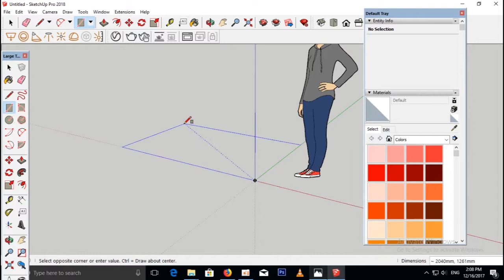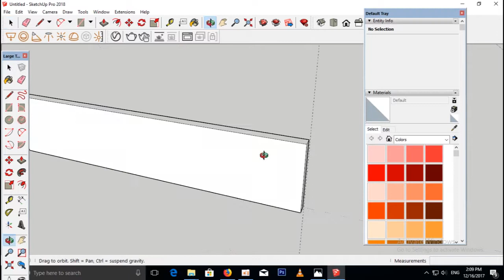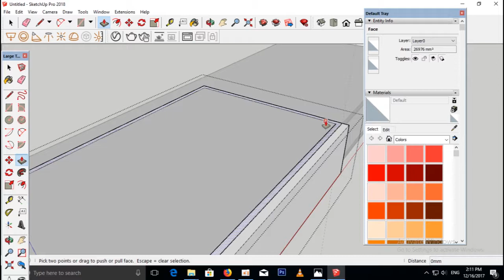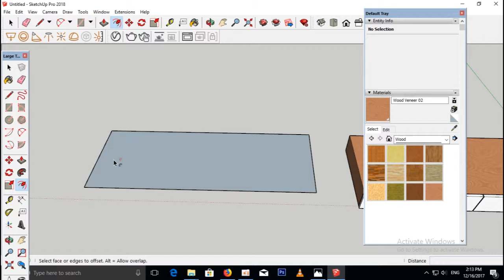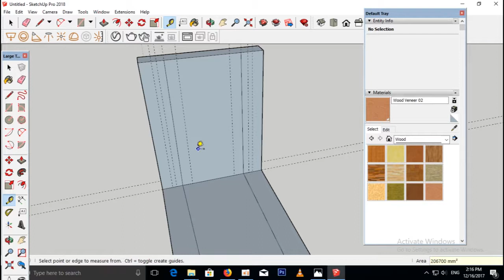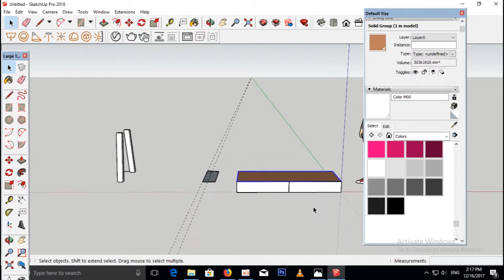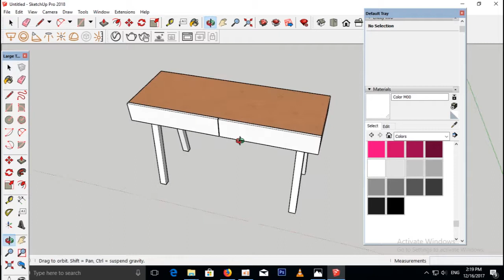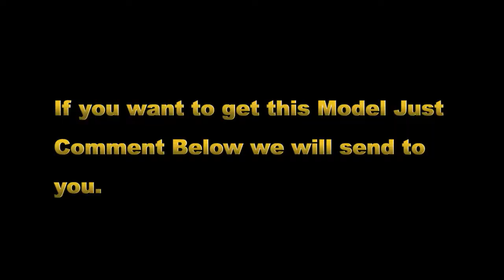How to drawing table in sketchup 2018 by Tan Sochan: Model 1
Hi Guys and Specially all Students That love to Design Sketchup,
Today I want to show you How to drawing table in sketchup 2018.
I will make 2000 videos in this years that describe about how to Drawing and design In Sketchup.
So have nice day and good weekend.
From Tan Sochan Channel